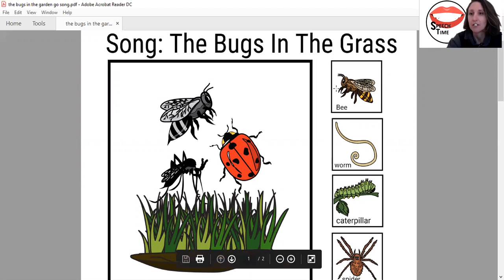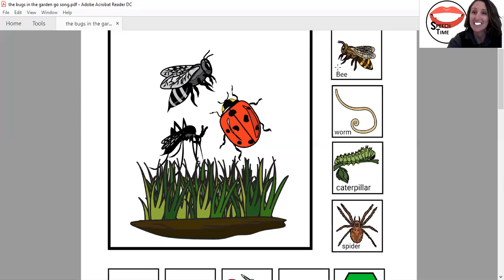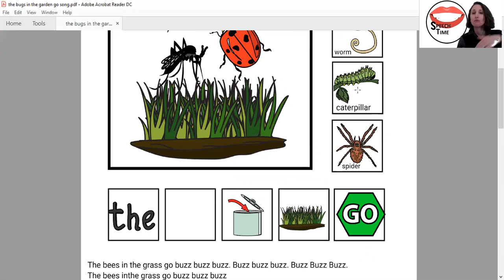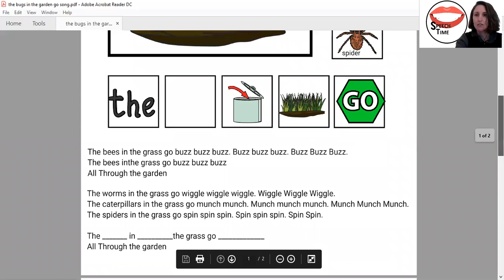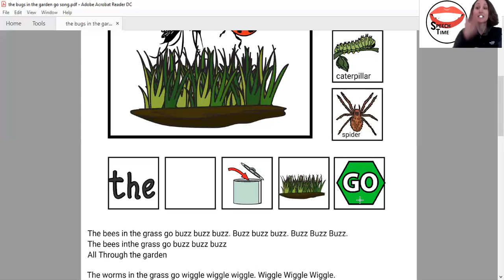bugs in the garden song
Spring Insects Theme